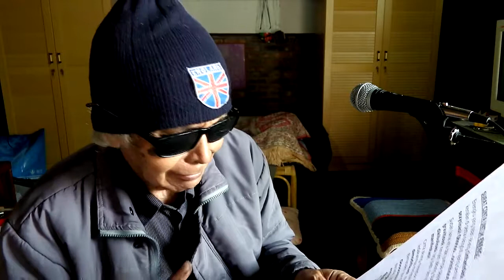Video parodi kemakmuran "SURAT CINTA BUAT NENG ZASKIA GOTIK" oleh Abah Dedy Gondewa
Bahasa intelek Vicky! Basically. amburadullll.